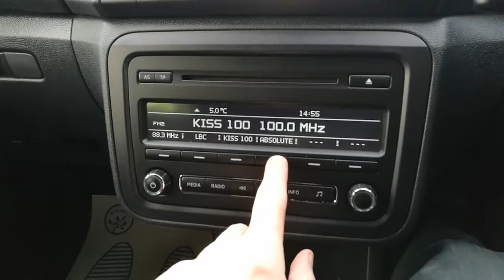SKODA FABIA 1.6 MONTE CARLO TDI CR 5d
Finished in Stunning Ultimate Black With Full Anthracite Grey & Nero Black Speck Cloth Interior, ONE PRIVATE OWNER FROM NEW, NEW MOT INCLUDED, Full SKODA (Station Road, Horsham) Service History Including 3 Service Stamps - Last Serviced At 33,723 Miles On 3rd May 2016, Upgraded Specification to Include Acoustic Park Distance Control, Climate Control, Grey-Line Multi Spoke Alloy Wheels (All 4 Wheels Just Refurbished), Full Electric Pack, Speed Sensitive Power Steering, CD, Multiple Airbags, Remote Central Locking, Anti Theft System, Immobiliser, Spare Key Included, Plus Much Much More, FANTASTIC EXAMPLE, HPI CLEAR (Certificate Provided)